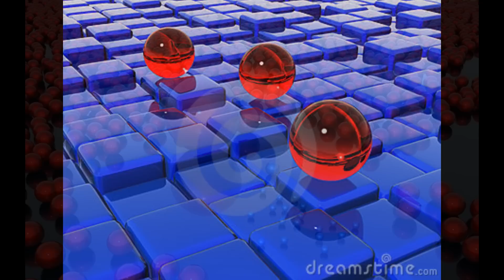АВАТАР 2015 НАДЕЖДА и ВЕРА